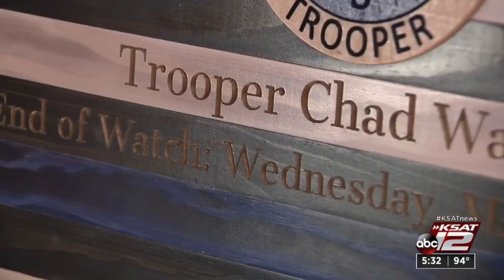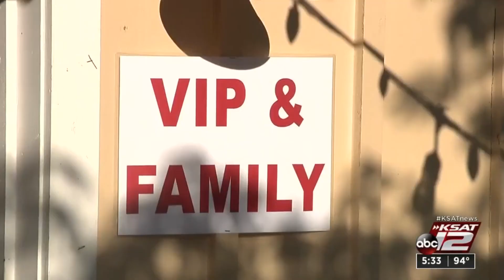Concert benefit underway in Boerne for late Texas state trooper Chad Walker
Only slightly over a month after his death, Texas Department of Public Safety Highway Trooper Chad Walker is being honored in a big way in the City of Boerne.